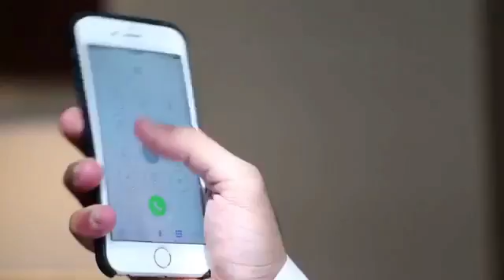ليتك ماغسلتي وجهك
ليتك ماغسلتي وجهك ههههههه
للمزيد من المقاطع والاخبار
مدونة القريات